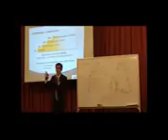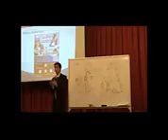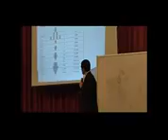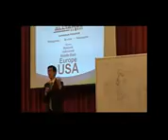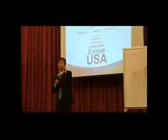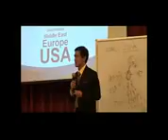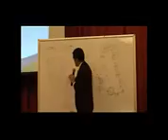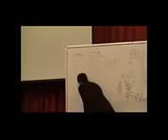AIM GLOBAL OPPORTUNIT PRESENTATION(Part IV)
Joining AIM GLOBAL is as EASY as 1-2-3!
1. Purchase your Global Package(7,980.00) to register!
2. Learn the Marketing Plan and attend training!
3. Share your knowledge and help your team!
Stick with the system and you’ll be successful!

What’s in the Global Package?

• BUSINESS KIT
Start-up sales kit:
Folder for presentation
Video Presentation CD
Insurance Certificate
Scholarship Certificate
ATM application form (BDO)
ID application form

• ATM REGISTRATION FORM
The ATM will be used for your daily and monthly income.

• WEB ACCESS
Your own account in AIM Global’s computer system that monitors all your and your group’s successful sales transactions.

• TECHNOLOGY SERVICES
Real-time internet-based access to your account 24/7.

And you get these

Member Benefits!

…DISCOUNTS

Enjoy 25% lifetime discounts on all AIM Global’s Products.

…PERSONAL ACCIDENT INSURANCE (by Prudential Guarantee)
Php 200,000 – Accident Insurance
Php 50,000 – Unprovoked Murder and Assault
Php 10,000 – Medical Reimbursement
Php 10,000 – Burial Assistance

…FREE MEDICAL CHECK UP

…GLOBAL BUSINESS
Enjoy the privilege of being an independent distributor and have your own GLOBAL BUSINESS with six (6) major ways to earn through the AIM Global International Expansion Program.